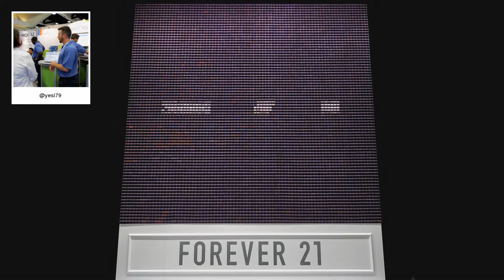F21 Thread Screen